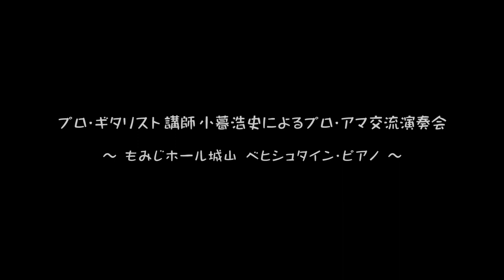プロ・ギタリスト講師 小暮浩史によるプロ・アマ交流演奏会～もみじホール城山 ベヒシュタインピアノ～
今回の動画は市民団体SUMAKARU（正式名称：サイエンス＆スマートカルチャー・ラボ）が講師に東京国際ギターコンクール優勝・フランスストラスブール音楽院留学の若手国際的プロギタリスト小暮浩史氏を招聘し、もみじホール城山のベヒシュタインピアノを使用し撮影した、「プロ・アマ交流演奏会」の様子を撮影した動画です。
曲目はどれも市民の方々に馴染みのあるポピュラーな曲を選んでおりますので、親子ほどの歳の離れた講師の素晴らしい演奏とアマチュア演奏家との世代間の交流演奏の様子をぜひお楽しみください。

【演奏曲目】
１）ギター2重奏
ビートルズ: フールオンザヒル レオ・ブローウェル編
Beatles :Fool on the Hill arr.by Leo Brouwer
２）ギターとピアノ
M.C.テデスコ :ファンタジア I.アンダンテ
M.C.Tedesco: Fantasia Op.145 1.Andante
３）小暮氏のギターソロ
A.C.ジョビン: フェリシダージ 映画「黒いオルフェ」より R.ディエンス編
A.C.Jobin:Felicidade arr.by R.Dyens
注：オープニング曲（ショパンの前奏曲）・クロージング曲（バッハのアンダンテ）はSUMAKARUメンバーが演奏した曲をBGMに使用しております。なお当交流演奏会全体の動画は後日SUMAKARU YouTubeチャンネルにて公開予定ですので併せてSUMAKARUのYouTubeチャンネルのご登録もよろしくお願いいたします。
小暮氏使用ギター：ダニエル・ルシュール（1991年）フランス製